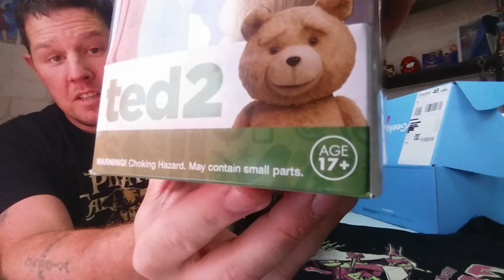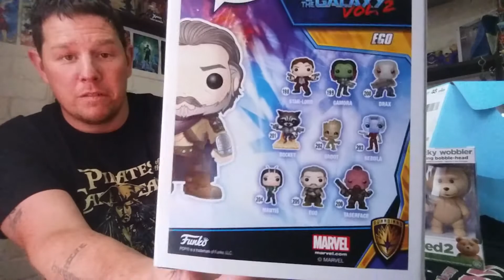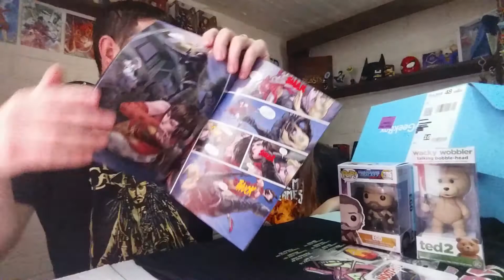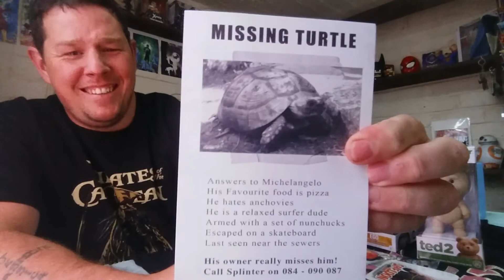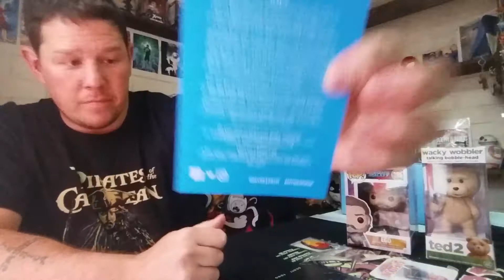MY GEEK BOX UNBOXING - JULY 2017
MY GEEK BOX JULY UNBOXING
surprisingly good this month but tell us what you think
MY GEEK BOX Unboxing JULY, Flash, MY GEEK BOX Unboxing JULY 2017, MY GEEK BOX JULY Unboxing, The MY GEEK BOX JULY Unboxing for you... !
MY GEEK BOX Unboxing 2016. Guardians Of The Galaxy, Ted, Iron Man, Tekken...

LOOTCRATE £5 off your first box

MY GEEK BOX £5 off your first box

GEEK GEAR £5 off your first box

ZBOX £5 off your first box